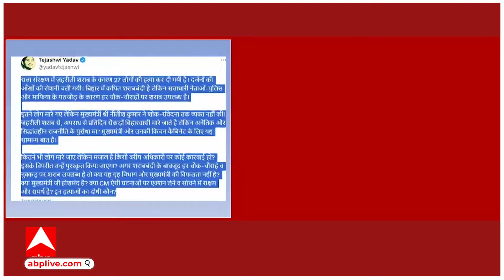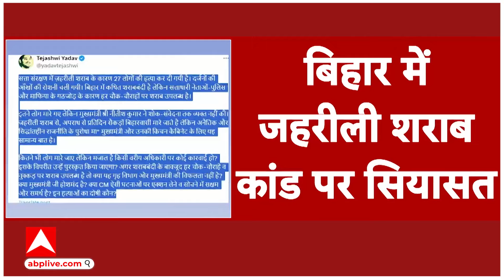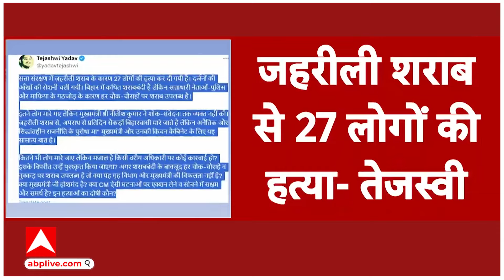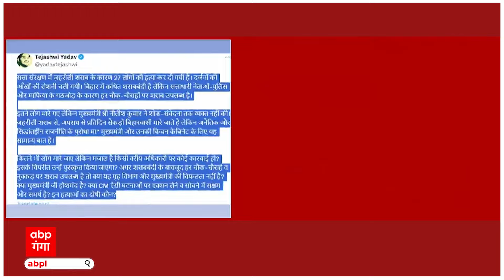Bihar में जहरीली शराब ने फिर मचाया कहर, इतने लोगों की मौत | ABP GANGA